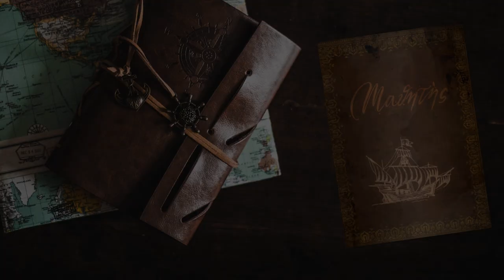Gatti! - #86 Expeditions: Rome gameplay ita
Inaspettatamente, i gatti vincono su tutto (e forse ci lasciano anche un piccolo bug nel gioco)